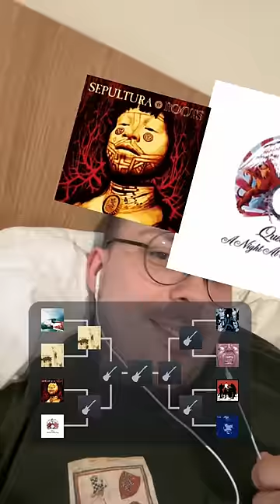What Is The Best Rock Album | ANTHONY FANTANO